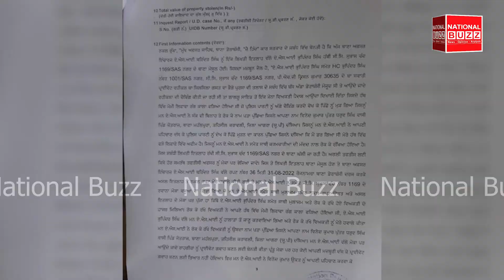ਮੁਲਜ਼ਮ ਨੇ ਪੁਲਿਸ ਨਾਕੇ ਨੂੰ ਵੇਖ ਕੇ ਸੁਟਿਆ ਹੱਥ ਵਿੱਚ ਫ਼ੜਿਆ ਲਿਫ਼ਾਫਾ, ਜਾਂਚ ਹੋਈ ਤਾਂ ਸਾਰੇ ਰਹਿ ਗਏ ਹੱਕੇ-ਬੱਕੇ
*  ਚਾਰ ਕਿਲੋ ਅਫੀਮ ਨਾਲ ਦੋ ਨੌਜਵਾਨ ਗ੍ਰਿਫ਼ਤਾਰ
* ਨਸ਼ੇ ਦੇ ਸੌਦਾਗਰਾਂ ਦੀ ਹੁਣ ਖੈਰ ਨਹੀਂ
* ਐੱਨ.ਡੀ.ਪੀ.ਐਸ ਐਕਟ ਦੇ ਅਧੀਨ ਮਾਮਲਾ ਦਰਜ